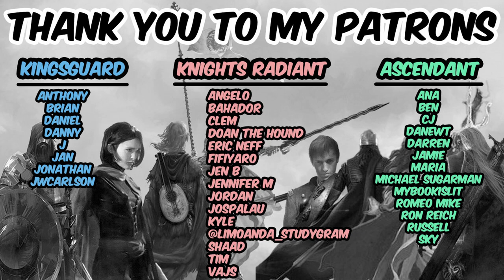Sixteen Ways to Defend a Walled City (Spoiler Free Review) by K.J. Parker